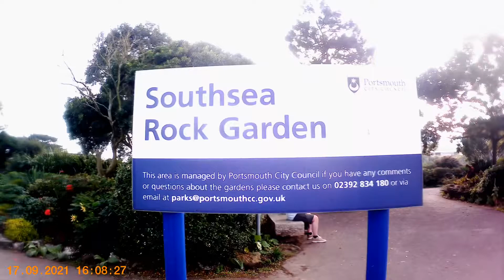Rock garden, south sea